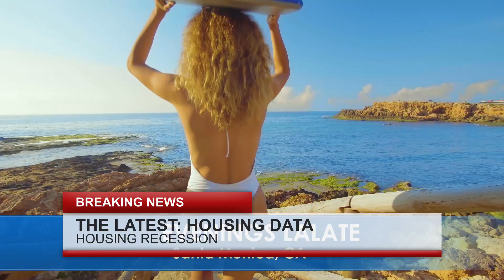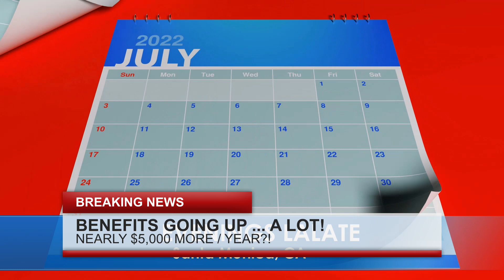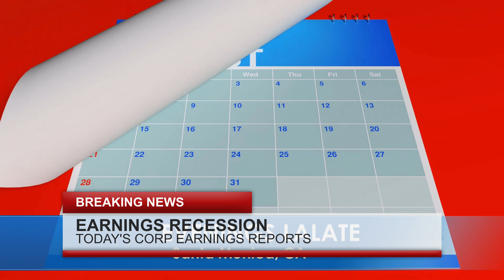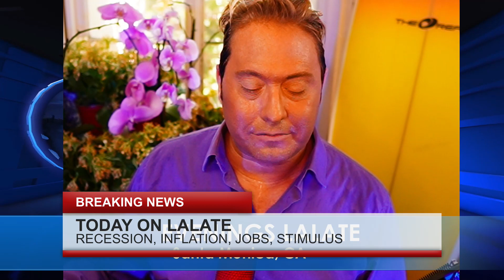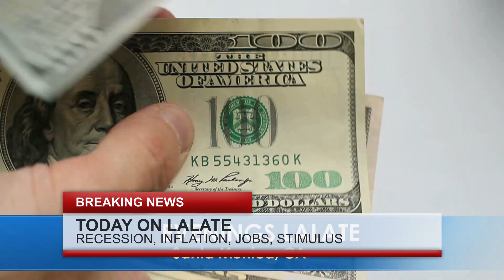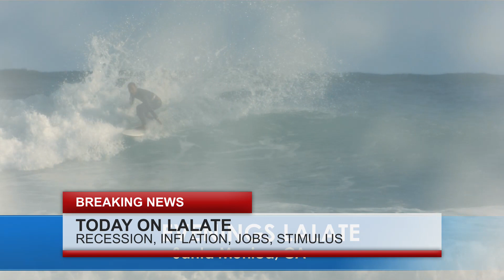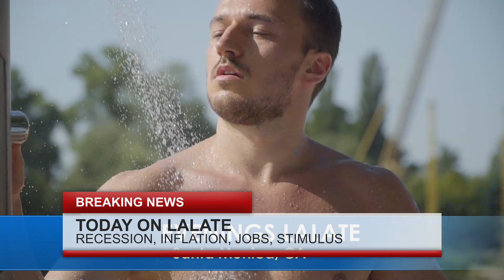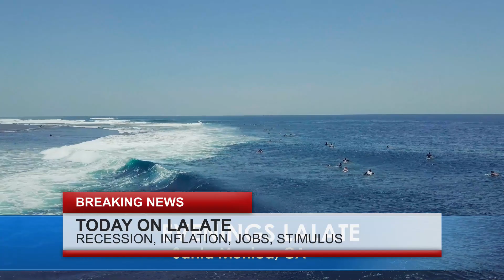2023 STIMULUS CHECKS LOW INCOME SSI SSDI ! New Stimulus Checks PASSED 🌙 OVERNIGHT LALATE 🌙 9 PM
Enjoy watching this video from LALATE entitled 2023 STIMULUS CHECKS LOW INCOME SSI SSDI ! New Stimulus Checks PASSED 🌙 OVERNIGHT LALATE 🌙 9 PM

0:00    Intro:  Stimulus Check

1:00 STIMULUS CHECK UPDATE
2:00 SECOND STIMULUS CHECK
3:00 THIRD STIMULUS CHECK
4:00 FOURTH STIMULUS CHECK
5:00 FIFTH STIMULUS CHECK